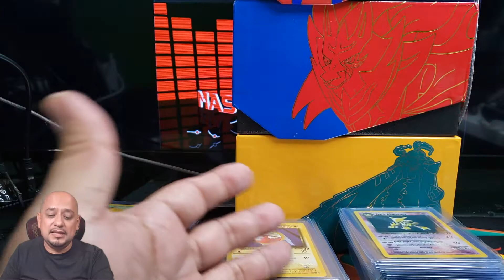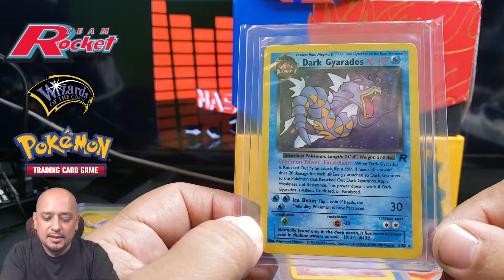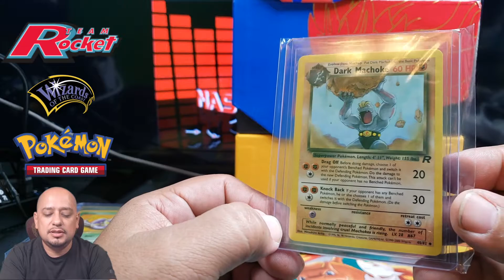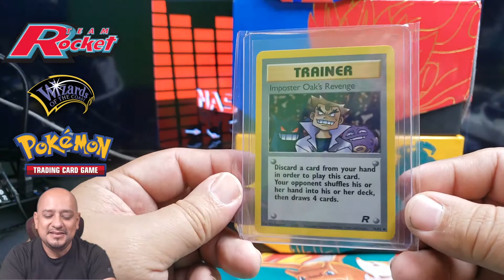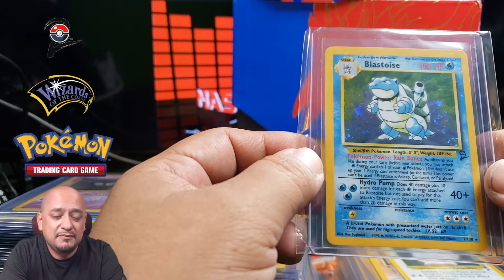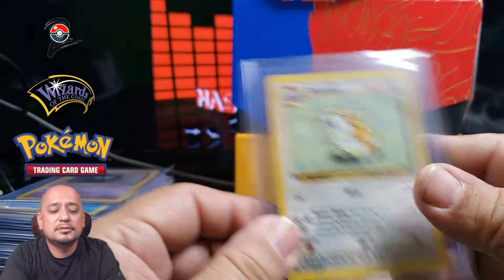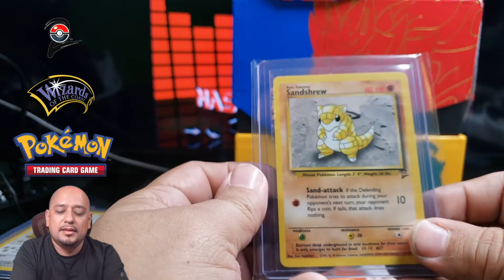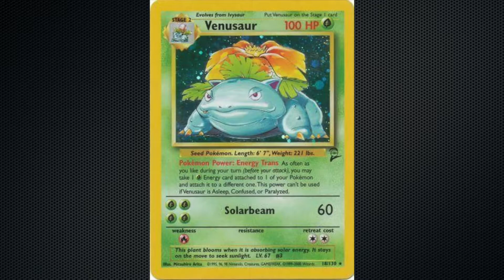Mi colección de tarjetas Pokemon de Team Rocket and Base set 2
Amigos, la colección se pone mucho mejor con la aparición de Team Rocket, esta serie es la que me introdujo a coleccionar tarjetas Pokémon, mi esposa amada me compro un paquetito de esta serie en versión japonesa y desde entonces estoy coleccionando estas tarjetas.

Las que me faltan:
Team Rocket:                 1.- Dark Blastoise Holo  #3
                                         2.- Dark Arbok #19
                                         3.- Dark Charizard #21

Base Set 2:                     1.- Alakazam Holo  #1
                                         2.- Gyrados Holo #7
                                         3.- Hitmochan Holo #8
                                         4.- Magneton Holo #9
                                         5.- Mewtwo Holo #10
                                         6.- Nidoking Holo #11
                                         7.- Nidoqueen Holo #12
                                         8.- Ninetails Holo #13
                                         9.- Scyther Holo #17
                                         10.- Venusaur Holo #18
                                         11.- Venomoth #31

 Aquí estan las ligas para los otros videos de esta serie de La colección de Master:

Síganme!

MasterAlarcon.com

Video 003